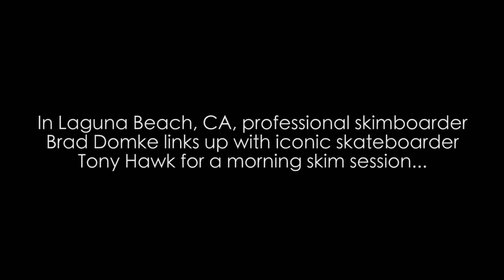SKIMBOARDING WITH TONY HAWK!! (VLOG)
One of the most memorable days of my life was this day cruising with Tony Hawk and skimboarding with him. I was so stoked to give him my skimboard after the session too, he was shredding it! He's skimmed in the past and surfs too so it was no surprise how good he was doing. Stoked to shred with you Tony!

Filmed/Edited by Dylan Palmer